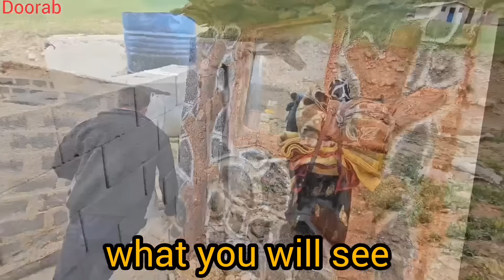Nomadic Life: A Father’s Doubtful Help - Preparing a Building for His Children Amid🏠💔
In this episode of nomadic life, we explore the complex dynamics within a nomadic family as a father takes the initiative to prepare a building for his children. While his intentions are rooted in care and responsibility, the situation becomes tense as the mother objects to this plan. This narrative delves into the challenges of decision-making within the family, highlighting the balance between tradition, parental roles, and the well-being of their children. Witness how these dynamics unfold, reflecting the cultural and emotional nuances of nomadic life.

The father's decision to prepare a building for his children is a significant step in ensuring their future stability and comfort. However, the mother's objection introduces a layer of conflict, rooted in concerns that may be tied to traditional values, resource allocation, or the implications of such a move on the family’s nomadic lifestyle. This tension underscores the complexities of maintaining harmony within the family while navigating the pressures of modern needs and cultural expectations.

As the story unfolds, the family's response to this disagreement sheds light on the resilience and adaptability that are characteristic of nomadic life. The balance between progressing with the father's plan and addressing the mother's concerns becomes a central theme, reflecting the broader challenges that many nomadic families face in an evolving world. This episode offers a deep insight into the strength and unity required to overcome internal conflicts while preserving cultural heritage and family bonds.